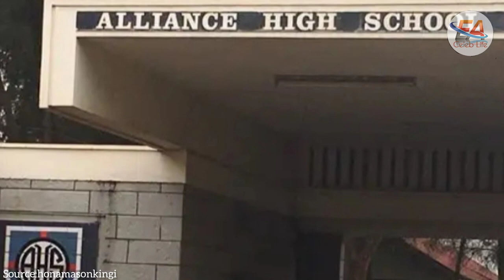Amason Kingi Lifestyle 2023| Networth, Car collection, Mansion, fortune..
Besides being the speaker of the sanate of Kenya, amason kingi is a successful politician who knows well how to make use of his fortune. but have you ever stopped and wonder how this politician lives?. in this video you'll find out everything about amason kingi luxurious life.